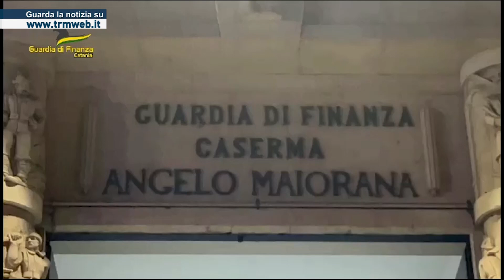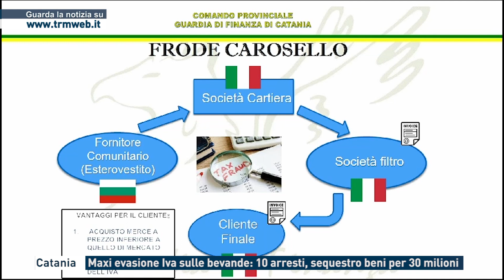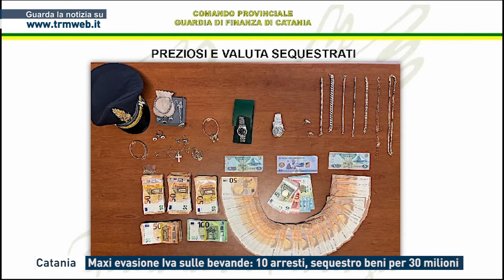Catania - Maxi evasione Iva sulle bevande: 10 arresti, sequestro beni per 30 milioni